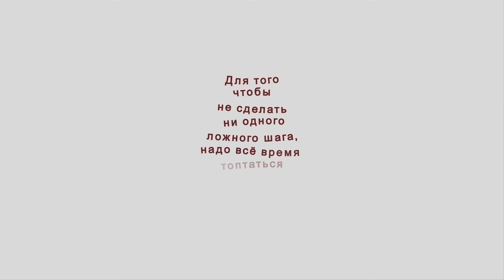Сквозное вязание.Солнечные петли.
Солнечные петли. Дырявое вязание. Рыхлое вязание.Вязание на толстых спицах.
Все идеи взяты из интернета из открытых источников
тема ВЯЗАНИЕ ТРИКОТАЖ
断面糸 #
sektionsgarn